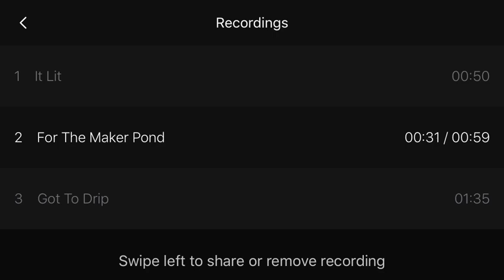“For The Maker Pond” Nishaaj Don [Hip Hop/Rap Type Beat] (HARD)